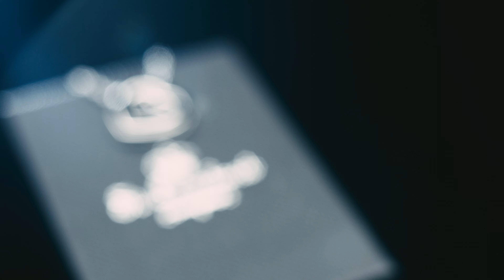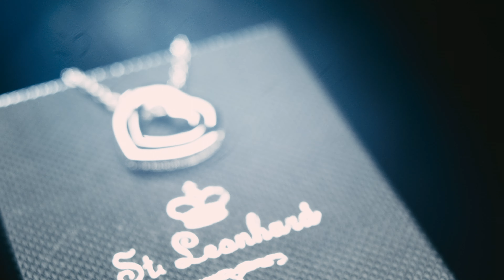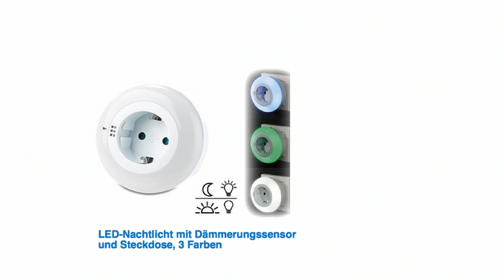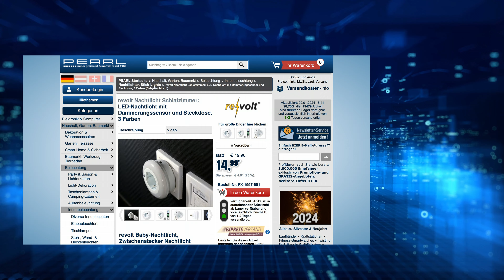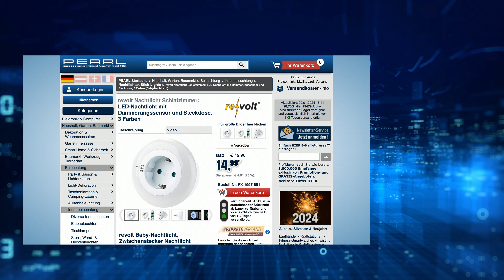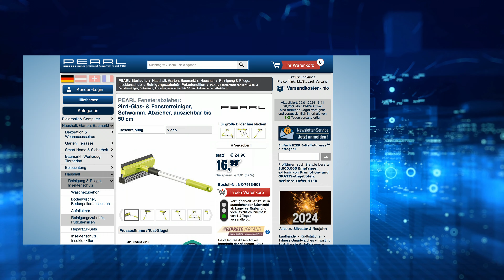Die beliebte 5 Euro-Show vom 9. Januar 2024 Monika und Diana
In diesem Video zeigen Ralf Janssen und Ingo Richter alles rund um Kette & Nachtlicht Schlafzimmer.

(00:01:00) St. Leonhard Kette (Damen Schmuck) - statt 26,90 EUR jetzt 8,90 EUR

(00:04:30) revolt Nachtlicht Schlafzimmer: LED-Nachtlicht mit Dämmerungssensor und Steckdose, 3 Farben (Nachtlicht-Lampen)
Ohne lange nach dem Lichtschalter zu suchen: Licht in Weiß, Blau oder Grün
* Licht für Kinderzimmer, Treppen, Flure & Co.
* Dämmerungssensor für Licht-Automatik im Dunkeln
* Mehr Sicherheit dank besserer Orientierung
* Sparsames LED-Licht in 3 Farben: weiß, grün oder blau
* Integrierte Steckdose mit Kindersicherung
* Nachtlicht mit durchgeschleifter Steckdose
* Ideal zur dezenten Beleuchtung von Kinderzimmer, Treppen, Fluren u.v.m.
* Licht-Automatik per Dämmerungssensor
* Je 3 langlebige LEDs leuchten in Weiß, Blau oder Grün
* Minimaler Strombedarf: unter 0,8 Watt
* Maße (Ø x H): 80 x 74 mm, Gewicht: 85 g
* Nachtlicht inklusive deutscher Anleitung - Außerdem relevant oder passend zu: Steckdosen, Leuchte, Farbe, Baby

(00:08:30) PEARL Küchenwecker: Kurzzeitmesser, Eieruhr aus Edelstahl, 60-Minuten-Timer und Signalton (Mechanische Eieruhr)
Der ideale Küchenhelfer für perfekte Frühstücks-Eier u.v.m.
* Idealer Küchenhelfer beim Kochen, Backen & Co.
* Mechanisch aufziehbar
* Hochwertige Verarbeitung
* Mechanische Eieruhr mit Federzug-Laufwerk
* Zeiteinteilung: von 1 - 15 Minuten in 1-Minuten-Schritten, von 15 - 60 Minuten in 5-Minuten-Schritten
* Signalton bei abgelaufener Zeit
* Gehäuse-Material: Edelstahl
* Maße (Ø x H): 61 x 76 mm, Gewicht: 124 g
* Eieruhr inklusive deutscher Anleitung - Außerdem relevant oder passend zu: hochwertig, Dampfgaren, Messer, Ostern, Wecker, Alarm, Uhren, Eier, Uhr

(00:11:30) PEARL Fensterabzieher (Scheibenabzieher) - statt 24,90 EUR jetzt 14,99 EUR

(00:15:30) PEARL Mittelwellenradio: Analoges Taschenradio TAR-202 mit UKW- und MW-Empfang (MW Radio)
Genießen Sie überall Ihre Lieblings-Radiosender - auch bequem per Kopfhörer
* Empfängt UKW- und MW-Signale
* Stufenlose Frequenz-Einstellung
* Bequem mitnehmen dank Trage-Clip
* 2-Band-Radio-Receiver für Jackentasche & Co.
* Frequenz-Bereiche: UKW (FM) 88 - 108 MHz, MW (AM) 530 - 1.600 KHz
* Analoge Frequenz-Skala für UKW / MW
* Integrierter Lautsprecher mit 0,5 Watt Ausgangsleistung (RMS), Spitzenleistung: 1 Watt
* Drehregler für Lautstärke und Frequenz-Einstellung
* Schieberegler mit 3 Stellungen: UKW/MW/aus
* Teleskop-Antenne, ausziehbar bis 15 cm
* Kopfhörer-Anschluss (3,5-mm-Klinkenbuchse)
* Abnehmbarer Gürtel-Clip
* Maße: 64 x 100 x 27 mm, Gewicht (ohne Batterien): 76 g
* Taschenradio inklusive Gürtel-Clip und deutscher Anleitung - Außerdem relevant oder passend zu: batteriebetrieben, Mini, Batteriebetriebenes, Transitorradio, Mittelwelle, tragbares, empfangen, Kleiner, Notfall

(00:19:30) AGT Torx Set: Schlüsselsatz 9-teilig für Torx-Schrauben (Chrom-Vanadium) (Torx-Werkzeug)
Unkompliziertes Arbeiten mit Torx-Schrauben!
* Das Set enthält 9 Winkelschlüssel mit TorxProfil an beiden Enden
* Größen: 10, 15, 20, 25, 27, 30, 40, 45, 50
* Größen: 10, 15, 20, 25, 27, 30, 40, 45, 50 - Außerdem relevant oder passend zu: Schraubenzieher, Inbusschlüssel, Innensechskant, Schlüssel, Inbus

(00:22:30) PNY SDkarte (Mikro SDS) - statt 12,99 EUR jetzt 5,99 EUR

(00:25:30) Semptec Universalwerkzeug (Taschenmesser Multitool) - statt 14,90 EUR jetzt 8,99 EUR